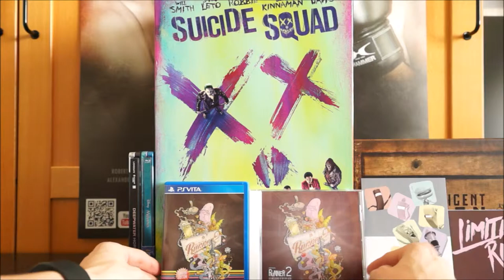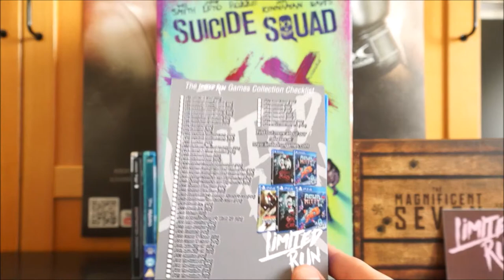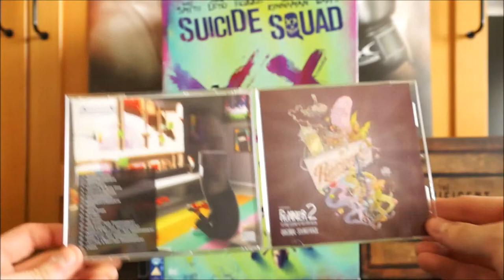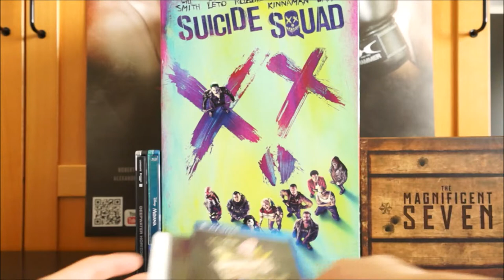BIT.TRIP PRESENTS: RUNNER 2 (US PS Vita Limited Run Games) / Zockis Sammelsurium Nr. 457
SAVE THE DATE - ZOCKI LIVE:
Comic Con Austria 2017
8. - 9. April 2017
Design Center Linz

Ich moderiere dort die Stargast-Panels mit Robert LaSardo, Michael Cudlitz sowie der The Walking Dead Crew. Außerdem freue ich mich schon darauf, euch auf dem Event persönlich kennen zu lernen.

Mit einer Bestellung über diesen Amazon.de Link unterstützt ihr mich: